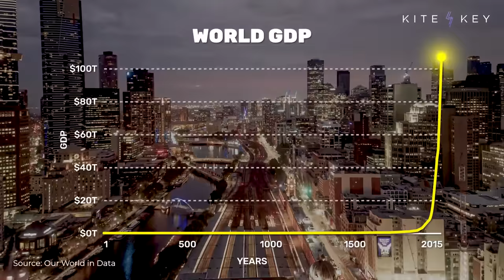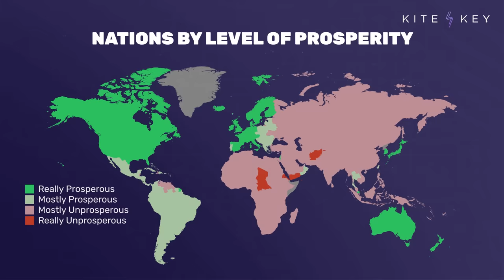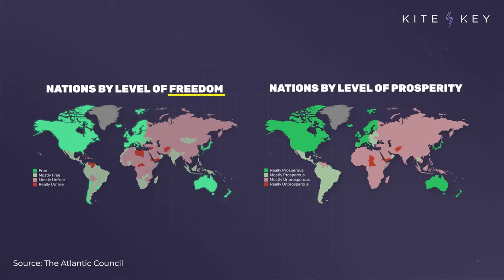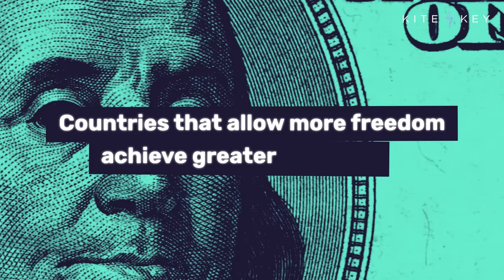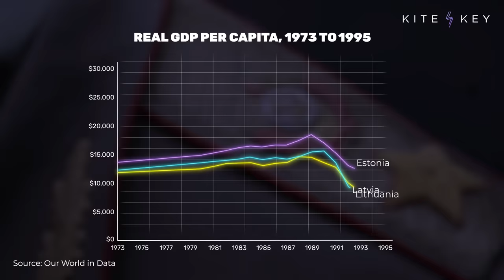Why Do Some Countries Get Rich While Others Don’t?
Why do some countries become fabulously wealthy while others remain trapped in poverty? Research shows that prosperity can happen anywhere … with the right ingredients.

In 2022, scholars at the Atlantic Council ranked the world’s countries by wealth. Then, they ranked them by freedom. Then they compared the lists.

What they found was that the freest countries were all among the most prosperous … and virtually all the unfree countries were poor.

The pattern was consistent. Citizens of the freest countries were *six times* wealthier than those in the “mostly unfree” countries. What’s more, a similar study found that the *poorest people* in free countries were twice as wealthy as the *average* person in unfree countries .

Why? People have a natural incentive to make money. So, when they’re given the opportunity and tools to care for themselves and their families … that’s exactly what they do.

We’ve seen this play out in recent history when countries were split between free and unfree: East and West Germany; North and South Korea; Taiwan and China. Whenever and wherever people are allowed to prosper … they will.

📝 SCRIPT
🎁 BONUS CONTENT
📚 SOURCES